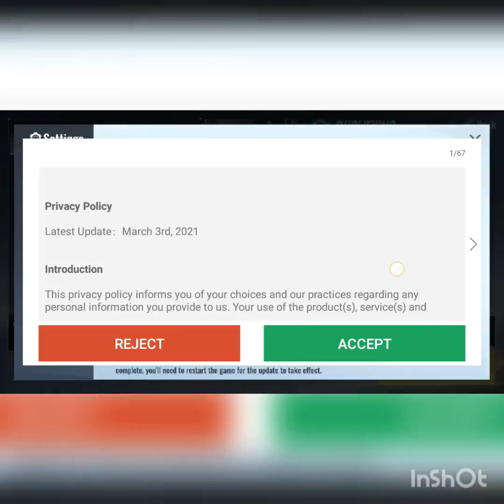CYBER HUNTER GAMEPLAY HINDI | NEW BATTLE ROYALE GAME